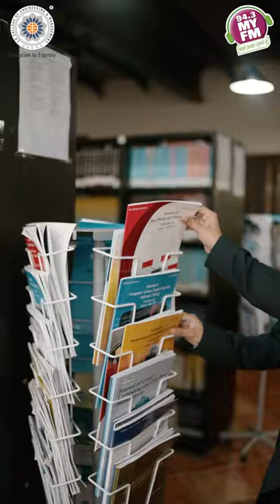JD College of Engineering with MY FM 94.3